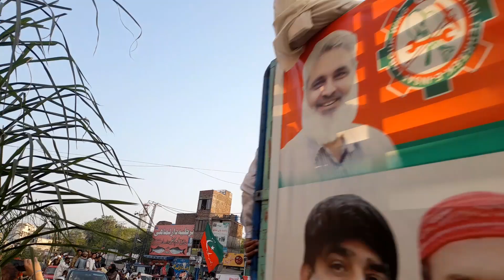PTI Labor Day Rally Lahore | Liberty to Nasir Bagh